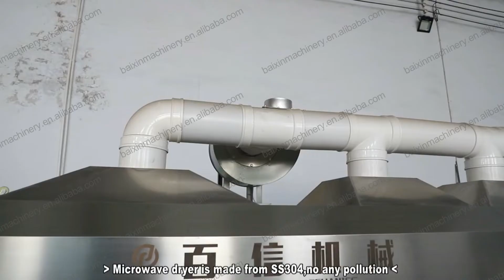Tunnel Microwave Tea Leaves Herb Sterilization Equipment Drying Machine Dehydration Microwave Dryer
The microwave dryer has the function of thawing, sterilizing, curing, and drying. The color and nutritional content of the material remain unchanged. The drying time is fast. It is used to dry food medicinal materials, wood, building materials, cardboard.